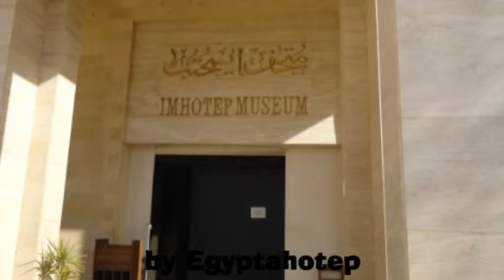EGYPT 686 - SAQQARA VIEWS I *SAQQARA XXVII* (by Egyptahotep)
SAQQARA VIEWS I: (Saqqara XXVII)
Several views of Saqqara, Landscapes and corners of all the complex.